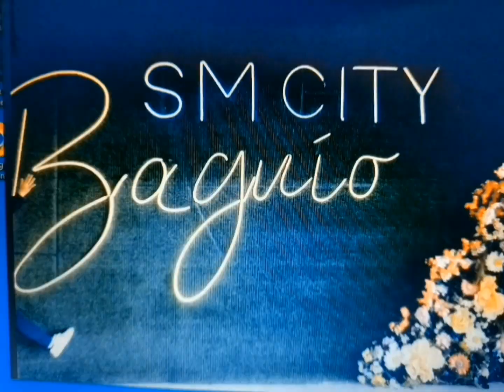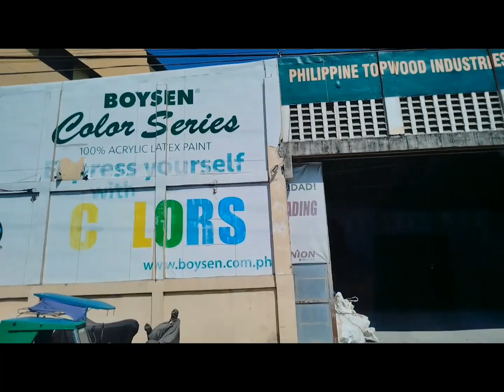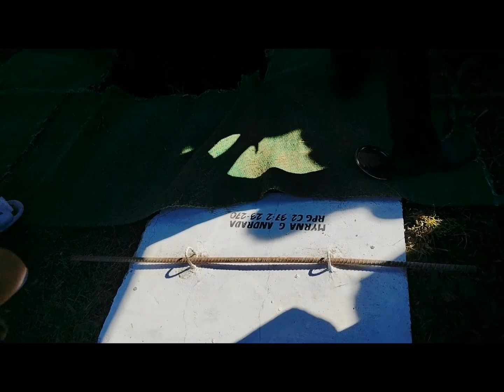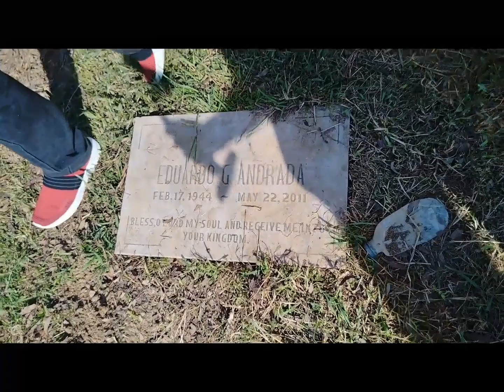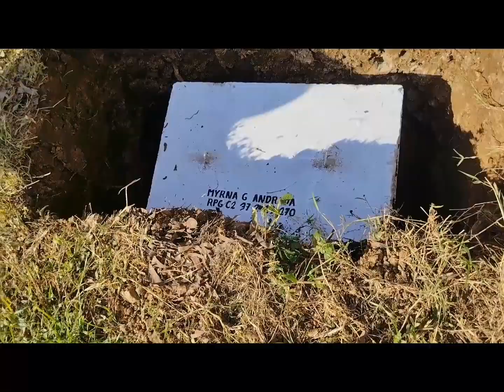FOREST LAKE MEMORIAL PARK @ SAN JUAN, LA UNION. HINATID NA SI COUSIN SA KANYANG PERMANENTENG TAHANAN